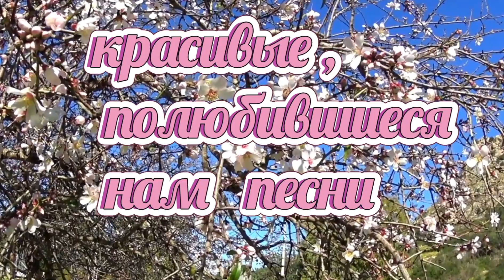Моё богатство (любимым женщинам) поёт Виктор Комов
Ну, вот- закончилась зима и наступила самая прекрасная пора года - ВЕСНА! Это та пора - когда меняется природа и все мы находимся в ожидании перемен к лучшему.
Но что остаётся неизменным - это когда мы весной поём о любви к своим любимым женщинам , девушкам.
Песня Юрия Антонова Моё богатство( которую мы хотим вам напомнить) -вышла на пластинке "Юрий Антонов" (Jugоtоn, Югославия). в1981 году.
 Для нас знакомство с Антоновым началось в середине 1970-х, с маленьких пластинок, которые повсеместно запиливались до скрипа и хрипа, с двумя шлягерами, которые и сегодня слушаются с большим удовольствием: «У берез и сосен» (на стихи И. Шаферана) и «Несёт меня течение» («А мимо гуси-лебеди», на стихи В. Дюнина).
Антонов, как правило, пишет на тексты хороших авторов: Л. Дербенева, Л. Ошанина, М. Танича…  Много своих «боевых хитов» Антонов написал на стихи Л. Фадеева, ученого-химика.
И конечно же  не стала и исключением песня  в проникновенном лирическом сочинении на слова И. Кохановского «Моё богатство» («Без тебя, без твоей любви»)- которую  мы  предлагаем вам в исполнении Виктора Комова
Правообладатели
Believe Music
Права заявлены от имени компании "大酱音乐"